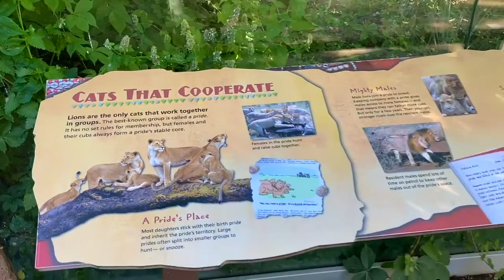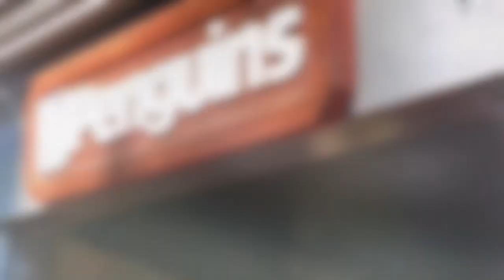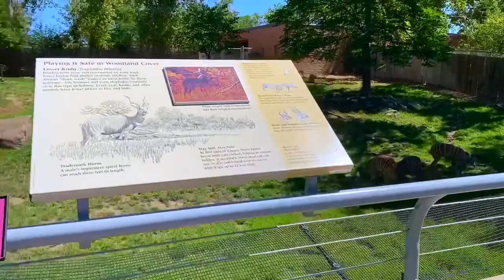THE DENVER ZOO - Tour & Review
DENVER ZOO TOUR - Don't miss the Zoo when in Denver

This was a great trip to the Denver Zoo in 2020. Even though COVID was in full swing we had a good time and were able to see the exhibits. Don't miss the Zoo when in Denver.

0:00 Intro
0:50 Entering the Zoo
3:39 Lions
4:38 Hyena
5:39 Kangaroo
6:09 Rhinos
8:58 Monkeys
9:43 Penguins
11:57 Orangutans
12:50 Gorillas
15:47 Elephants
17:08 Tigers
18:47 Bears
19:36 Giraffes
20:18 Shopping
20:42 Review and Thoughts

THANK YOU KING AND COUNTRY JOY AND FIX MY EYES.

denver zoo